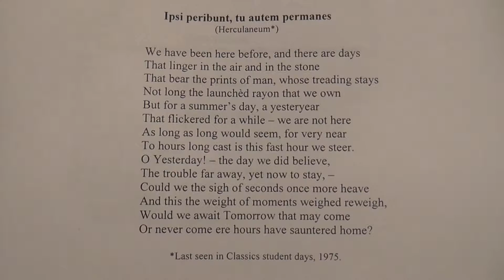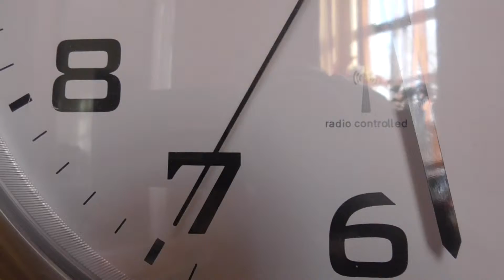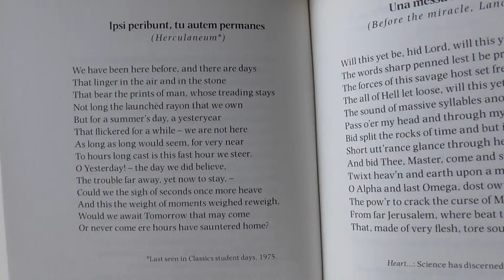Fr. David Jones - They will perish, but You remain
Lines written at Herculaneum (Pictures by Prof. Wallace Hadrill)